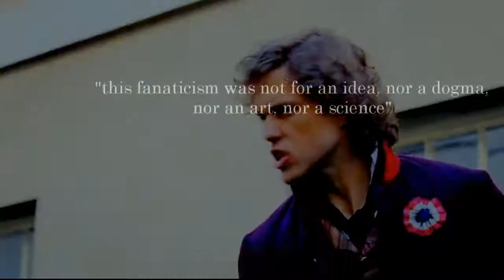i need you } e/r [collab part]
okay, normally I would wait for the entire collab to upload my part, but I feel really good about how this came out so now I'm rather impatient about uploading it. Yes. I'm really proud of this, which makes me feel silly. But I accidentally made it deeply personal. I was just working on it and then oops I just put in real feels. So I love it. Thank you.
Song ● I Need You ● Jack's Mannequin
Fandom ● Les Mis
Colouring ● Myself